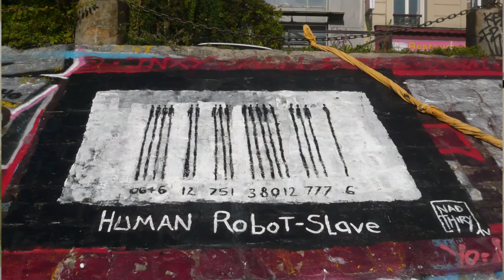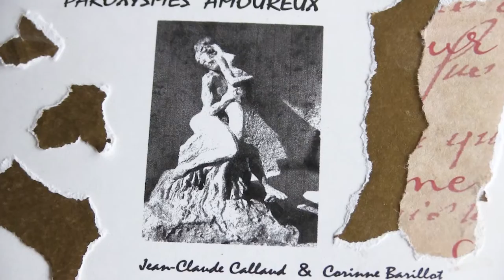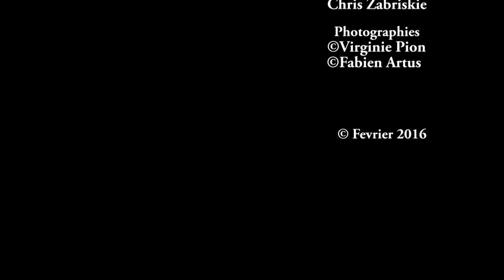Métissage des arts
Un film de Cyril Sananes sur une idée originale de Nad Thiry
avec Jean-Claude Callaud, Virginie Pion et Nad Thiry
Tourné à La Rochelle en février 2016
Trois portraits d'artistes contemporain : un sculpteur, une peintre et une photographe.